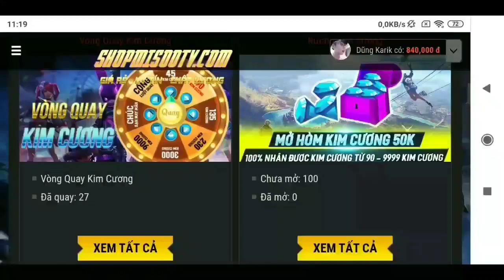[Garena Free Fire] Hướng Dẫn Tô Màu Nhận Trang Phục Tiệc Bể Bơi Miễn Phí Cực Đẹp.